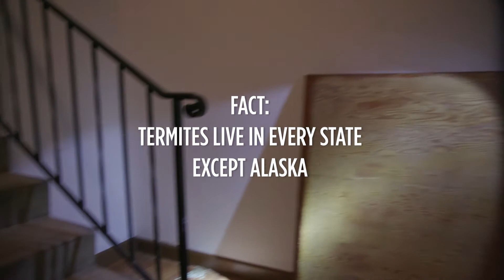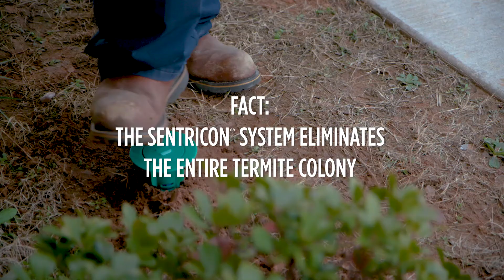Termites Don’t Stand a Chance Against These Homeowners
“I love my neighbors, but I really don’t care for their termites.” Neither do we, Linda. See why Linda and other U.S. homeowners trust the Sentricon® system to protect their home from termites.

Products mentioned in this video may not be available in all areas.  Please check with local regulatory authorities to determine if a product is registered for sale and use in your area.